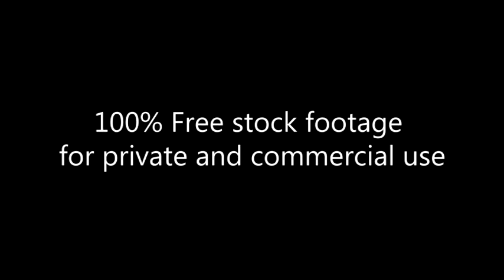Strolling Girls having fun Iphone_Footage 046_Evening TLV_Девушки_веселье_мобильный_ночь